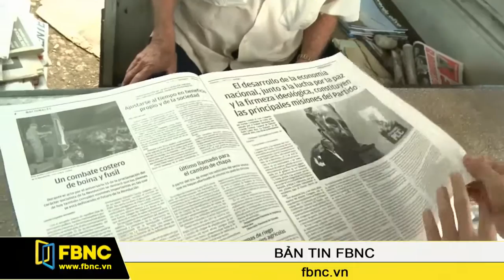FBNC - Cuba: Chủ tịch Raul Castro tái đắc cử Bí thư thứ nhất Trung ương Đảng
Đại hội toàn quốc lần thứ VII của Đảng Cộng sản Cuba đã bế mạc vào ngày 19.4 tại Thủ đô Havana. Tại phiên họp toàn thể cuối cùng, đại hội đã bầu Chủ tịch Raul Castro tiếp tục giữ chức Bí thư thứ nhất Ban chấp hành Trung ương Đảng Cộng sản Cuba nhiệm kỳ thứ hai. Đây là chức vụ lãnh đạo cao nhất của Đảng Cộng sản Cuba.